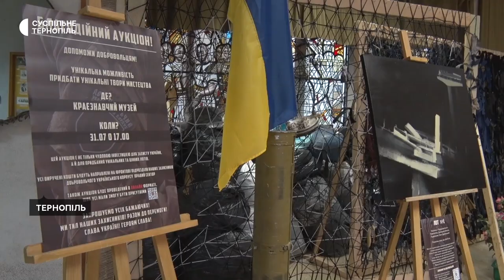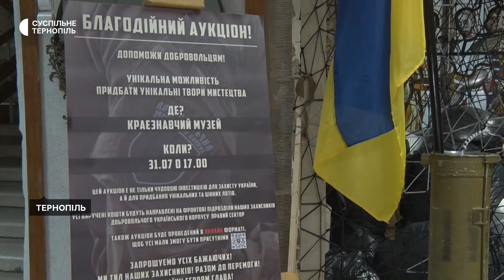У Тернополі волонтери "Правого сектору" організовують благодійний аукціон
Волонтери обласного осередку "Правого сектору" організовують благодійний аукціон з лотами від українських художників, волонтерів та бійців. Зібрані гроші вони передадуть на спорядження для бійців Добровольчого Українського Корпусу Тернопільщини. Про це Суспільному розповів керівник обласного штабу "Правий сектор" Володимир Мричко.